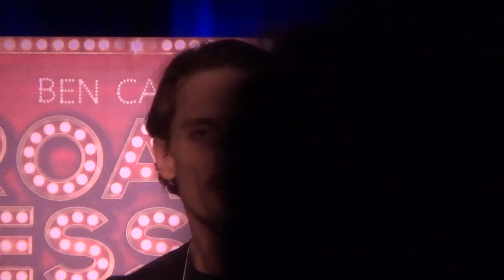Zach Hess - I Don't Want to Miss a Thing (Aerosmith)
Zach Hess performs "I Don't Want to Miss a Thing" at Broadway Sessions. Join us every Thursday at 11:00PM at the Laurie Beechman Theatre, 42nd & 9th, NYC. Hosted by Ben Cameron with Joshua Stephen Kartes on piano.

Follow Broadway Sessions on Twitter and Instagram - @BwaySessions